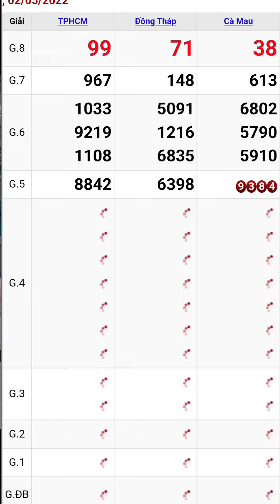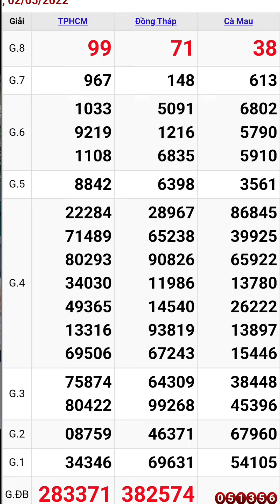Quay thử xổ số miền nam ngày 2/5/2022 #4 thành phố hồ chí minh đồng tháp cà mau